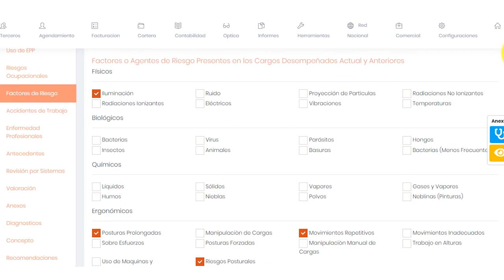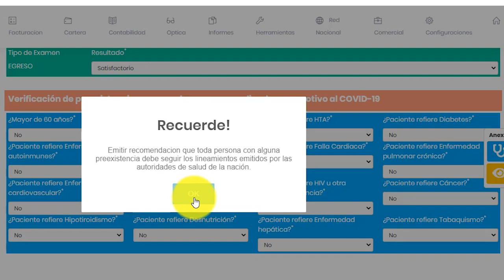Validación Historia Clínica Profesional protocolos COVID – 19 examen Médico ocupacional